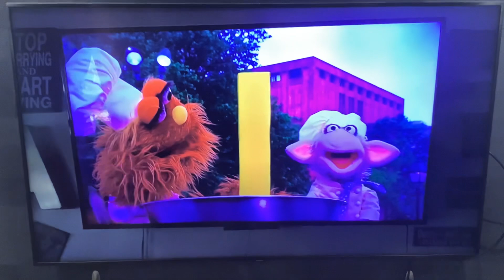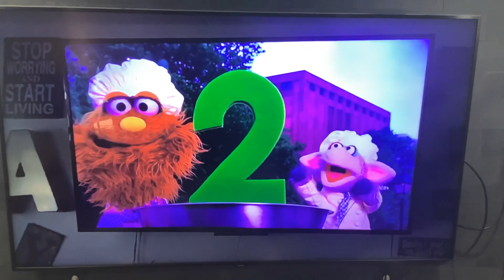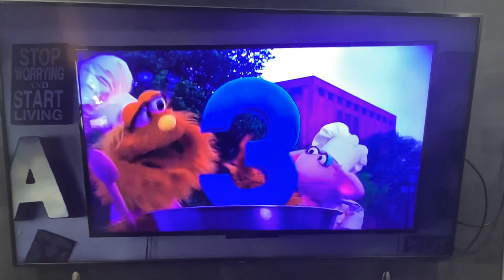Sesame Street number cook off with chef Murray & chef Ovejita